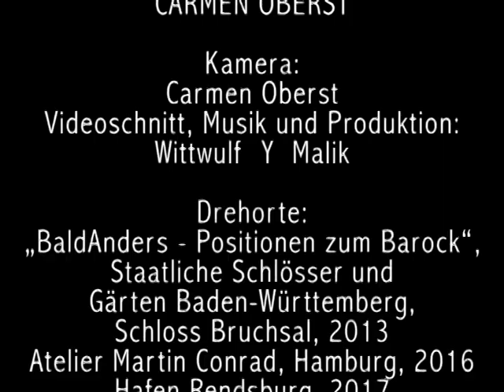Umgänge Überdachte - Martin Conrad & Carmen Oberst, 2017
Umgänge Überdachte - Martin Conrad & Carmen Oberst ///  Kamera: Carmen Oberst ///  Produktion, Schnitt, Musik: Wittwulf Y Malik  /// Drehorte: "BaldAnders - Positionen zum Barock", Staatliche Schlösser und Gärten Baden-Württemberg, Schloss Bruchsal, 2013 /// Atelier Martin Conrad, Hamburg, 2016 /// Hafen Rendsburg, 2017 /// Immanuelkirche Wedel, 2017 /// 6:15 Minuten